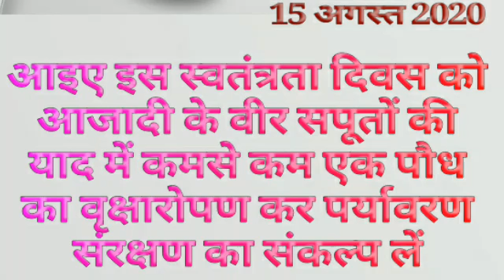प्रकृति योद्धा "Nature Warrior"| स्वतंत्रता दिवस के अवसर पर प्रकृति संरक्षण का संकल्प